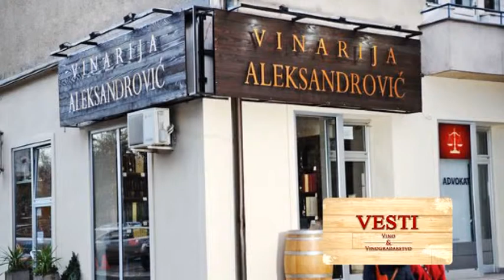Otvoren Aleksandrović WINE SHOP u Banjaluci